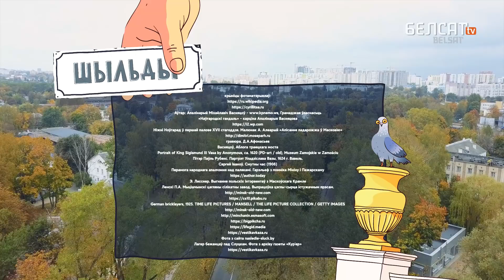Расейскі мяснік, які стаў нацыянальным героем | Русский мясник, ставший национальным героем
Ліцвіны, Крэмль, Кітай-горад… Старонкі мінулага, сівая даўніна? А вось і не! Слова пра выбітнага расейскага дзеяча, які з ліцвінамі біўся, за што, мабыць, і атрымаў у свой гонар названую вуліцу ў сучаснай сталіцы Беларусі.

Новае выданне праграмы "Шыльды" – пра вуліцу Мініна, гісторыя якой таямнічая і няясная. Гэты раён называюць "Біржаю". Яго любіў паказваць сваім сябрам Міхал Анемпадыстаў. А яшчэ гэтае месца звязанае з бежанцамі з Берасця, якое адступаючы ў 1916 годзе спалілі расейскія войскі.

Аўтар і вядоўца – Лявон Вольскі @lvolski

00:00 Уступ
00:23 Дзе стаілася вуліца Мініна
00:45 Казьма Мінін, які змагаўся з войскамі Рэчы Паспалітай і
03:36 Вуліца, дзе час супыніўся
04:36 Гэты раён называецца "Біржа"
05:39 Свет гліны і цагляных фабрык
07:24 Клуб на Мініна: круты танцпол, фарцоўка, класныя фільмы
08:25 Варфаламееўскія могілкі, дзе хавалі бежанцаў

Па-беларуску

По-русски

Po polsku

In english